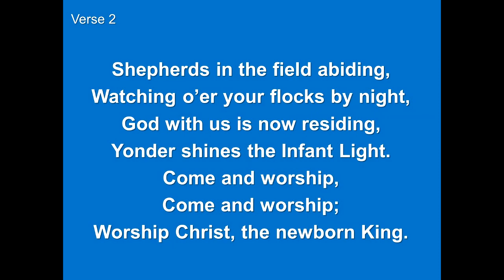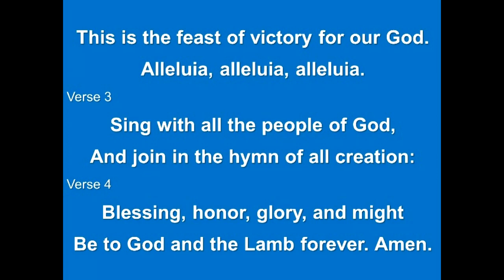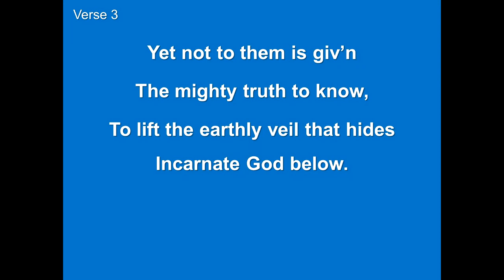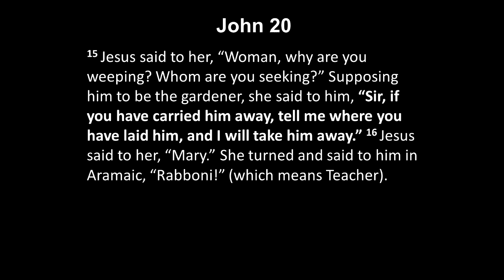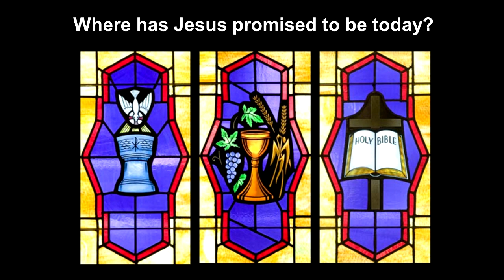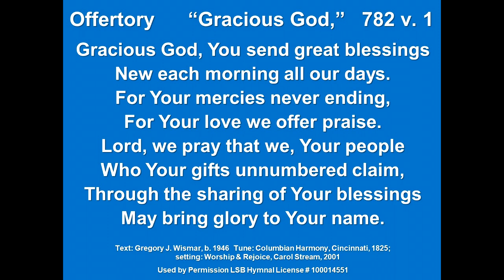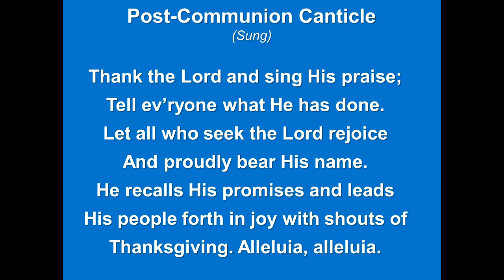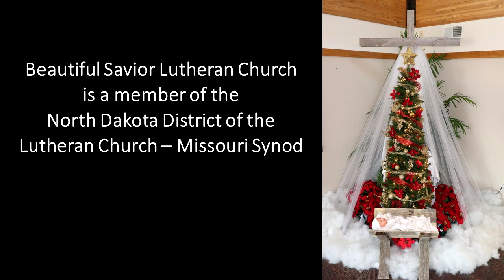2021 01 03 January 3rd, 2021 Sunday Service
January 3rd, 2021   Sunday Service